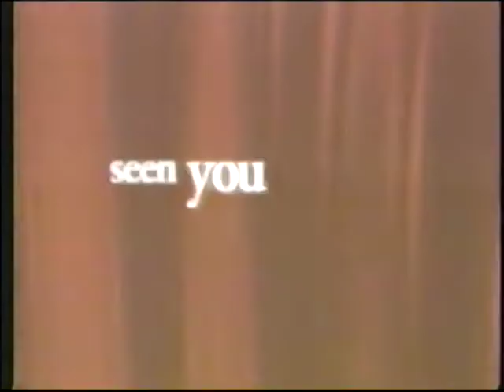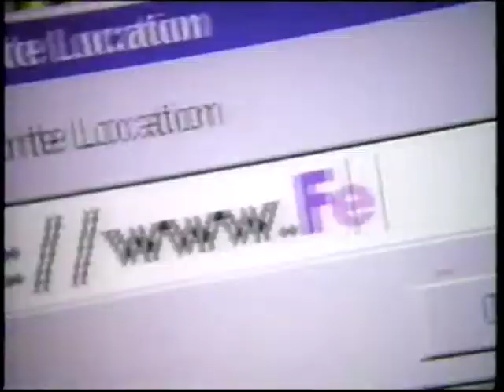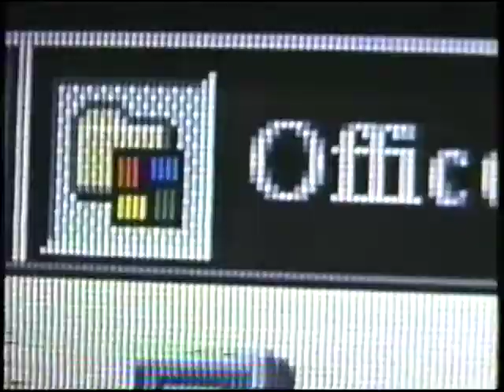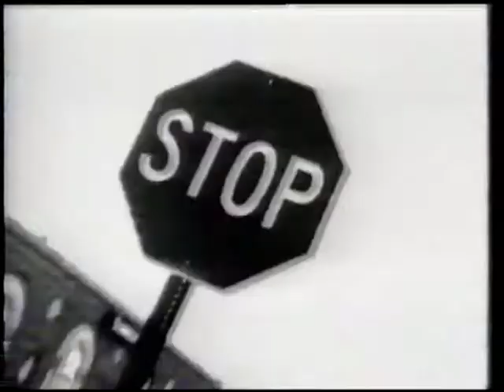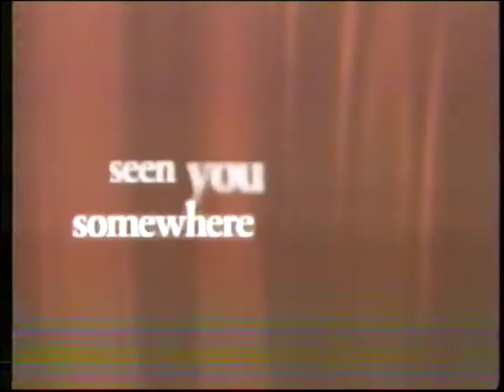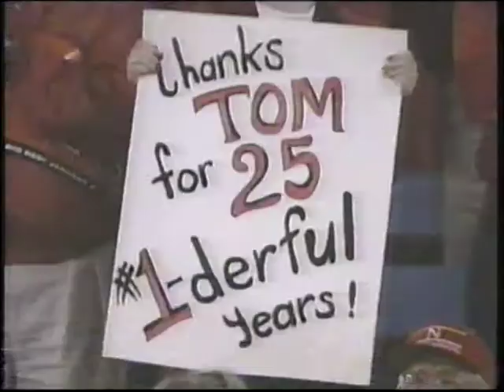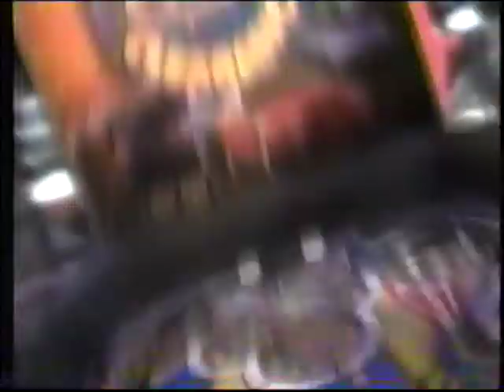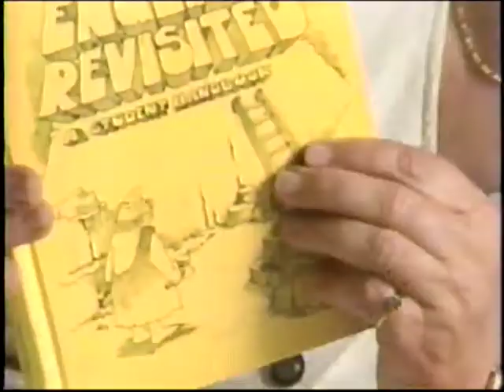1997 Orange Bowl - Tennessee vs Nebraska - KMTV Org. Broadcast - CBS & Local Pre/Post Game